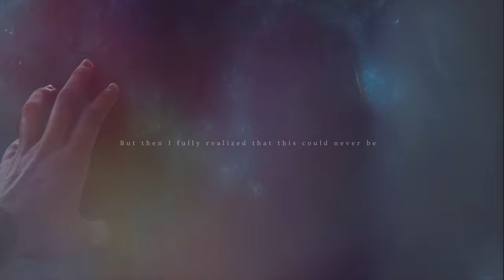"When Tomorrow Starts Without Me" | Ben Solo [Reylo]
"For all my life I'd always thought I didn't want to die. I had so much to live for, so much left yet to do. It seemed almost impossible that I was leaving you."
Poem: "When Tomorrow Starts Without Me" attributed to David Romano, read by Tom O'Bedlam